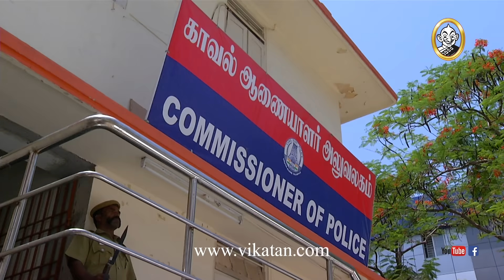Priyamanaval Episode 1042, 15/06/18